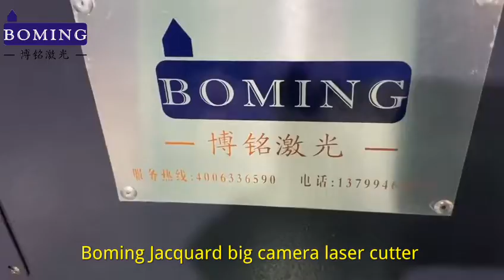big camera 2 axis laser cutter for jacquard printed fabric. WhatsApp/wechat:0086-18815980123.